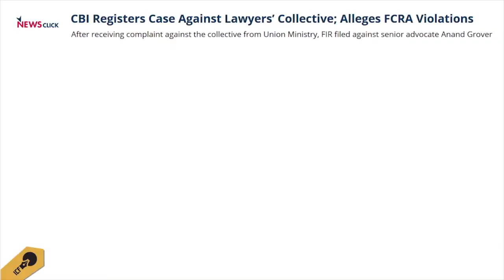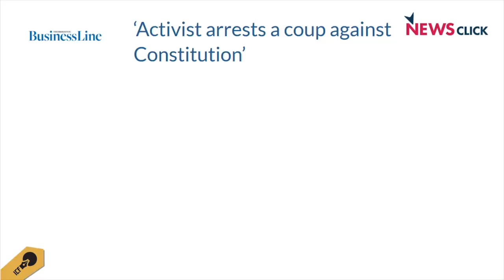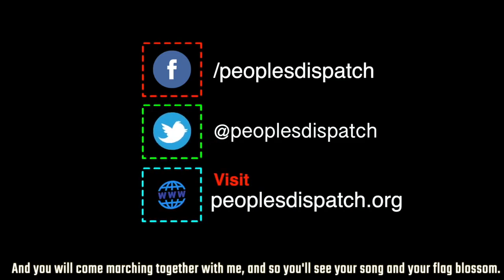Around the World in 8 Minutes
In today's episode, we will take a look at the police raids on the Indian rights group, Lawyers Collective. We will also see the progress of the Walmart workers strike in Chile and resistance by activists in Glasgow, United Kingdom, against the eviction of asylum seekers.